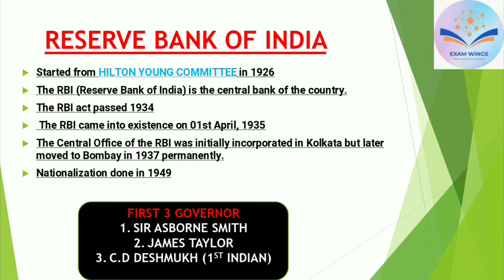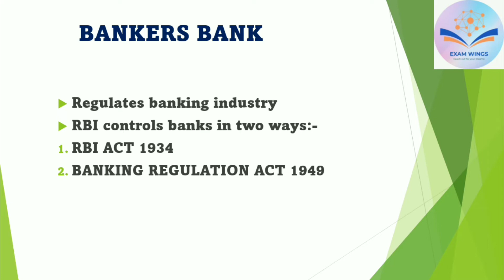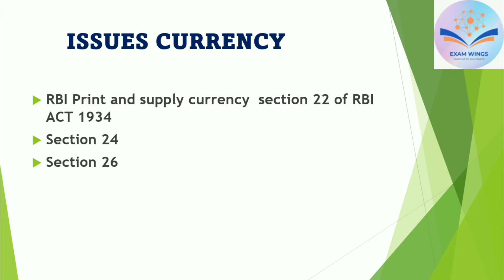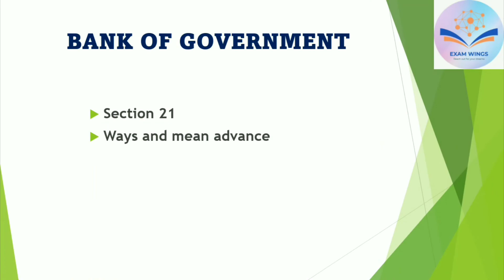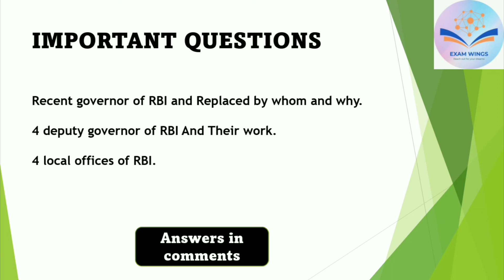Functions Of RBI And Its Structure | BANKING AWARENESS 👍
Functions Of RBI And Its Structure|| RBI Functions | BANKING AWARENESS 👍